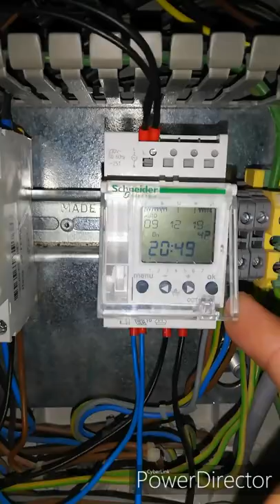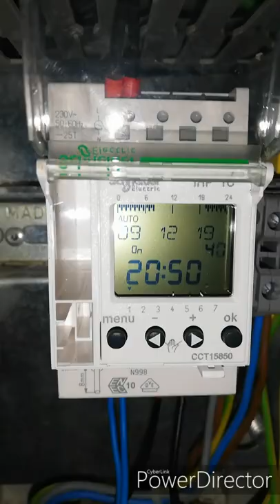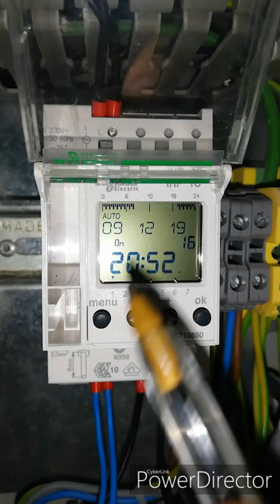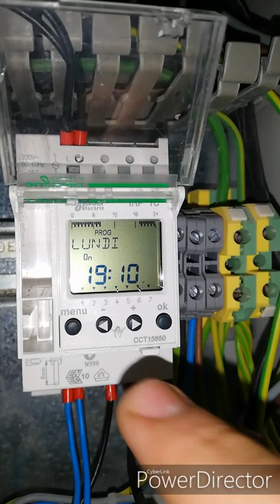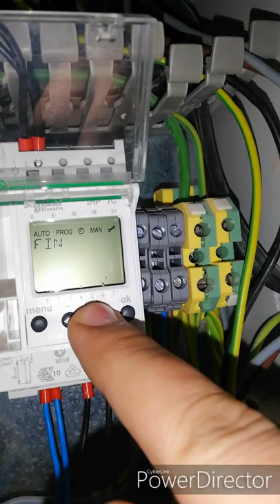شرح بالدارجة Minuterie numérique __Digital time switch (horloge)